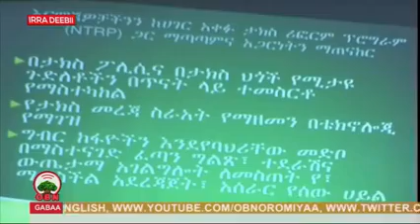Abbaan Taaytaa Galiiwwanii Oromiyaa Adde Caaltuu Saanii Ibsa Kennan.bit.13,2011